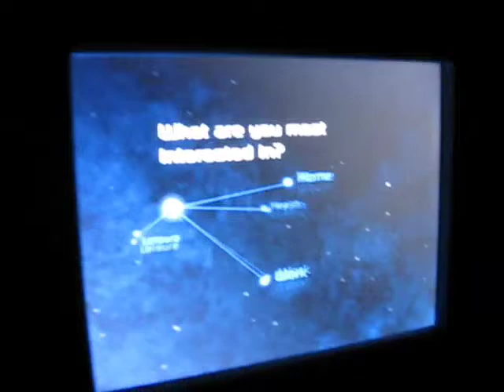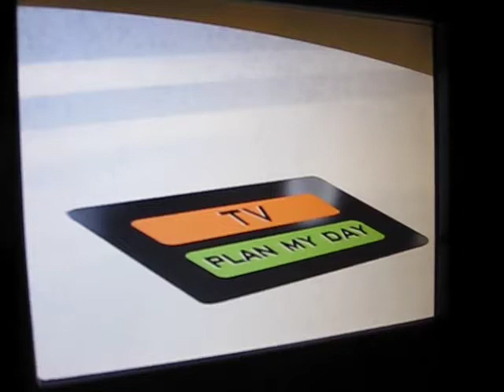Spaceship Earth Upgrades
Soft opening of the Spaceship Earth upgrades. January, 2008